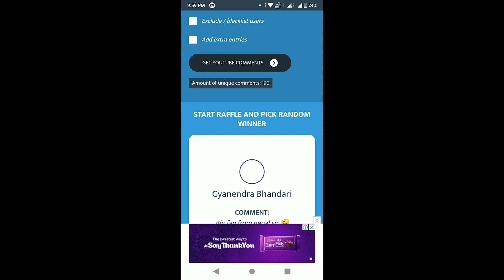Name Change in Clash Of Clans Because....😤